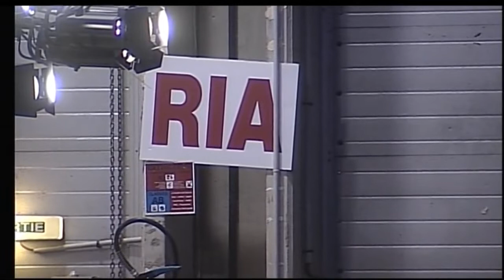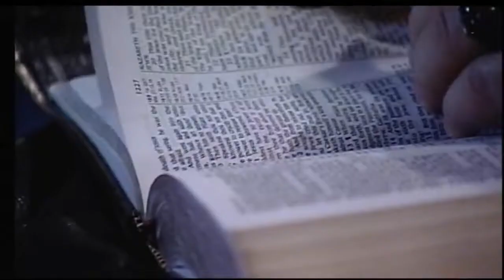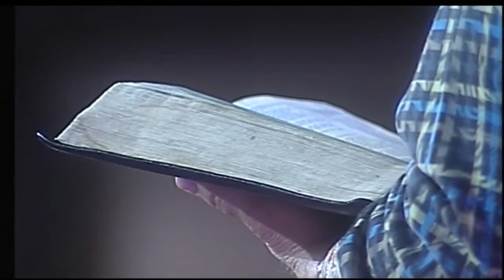BILL JOHNSON - Alès 2014 - Accueillir sa Présence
Bill Johnson et sa femme Beni sont les pasteurs seniors de Bethel Church à Redding en Californie.

Invité par l’Assemblée Chrétienne Alès Cévennes en Avril 2014, Bill Johnson a durant 3 jours encouragé les chrétiens à  » Vivre l’Audace du Ciel »

Lors de sa 1ere intervention, il a longuement expliqué comment vous pouvez être une personne en qui la présence de Dieu demeure. Mais bien que l’’Esprit de Dieu soit évidemment en tous les croyants, il existe quelque chose de plus qui vous permet d’être rempli au point de déborder de Son Esprit et d’être une bénédiction pour votre entourage.